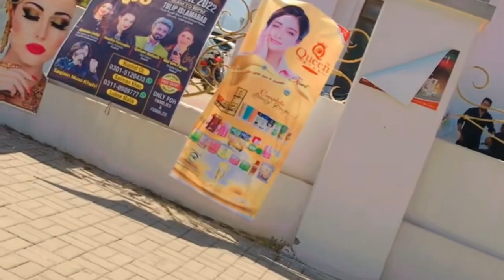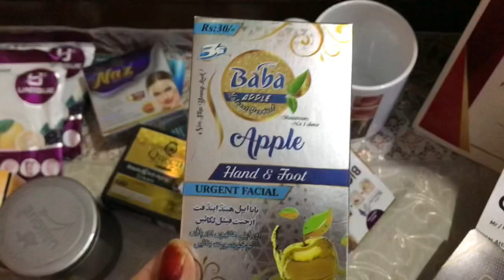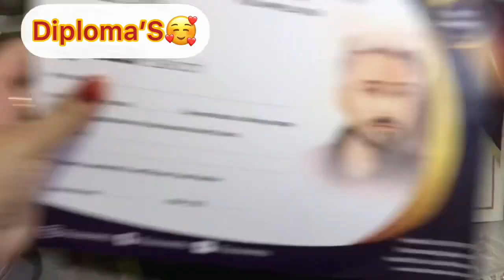Beauty Expo Modeling Show || 2022 tulip Hotel Islamabad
If u like my video so plz tell me in comments section how was my video
Mano shixs Vlogs